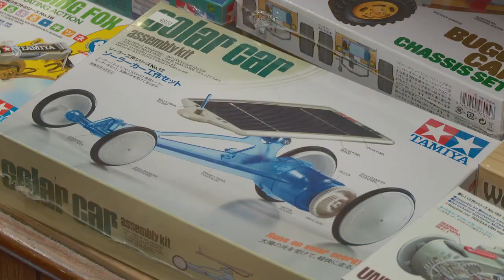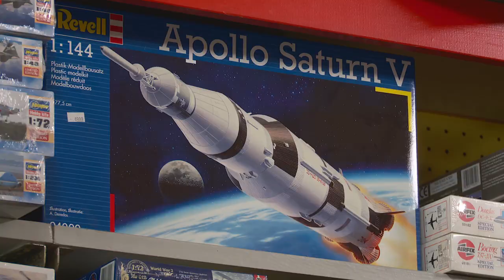Get Out! 143 - Evett's Model Shop